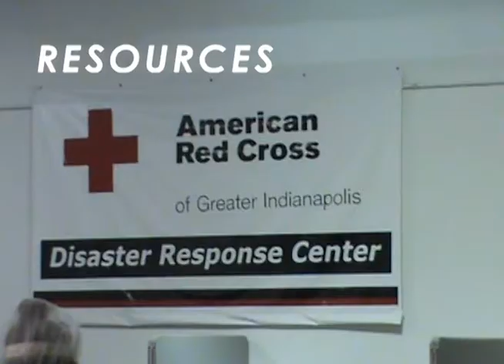FHL Week 2011 - Short